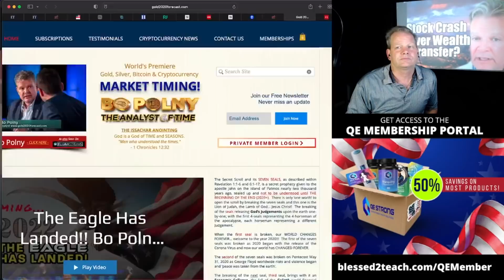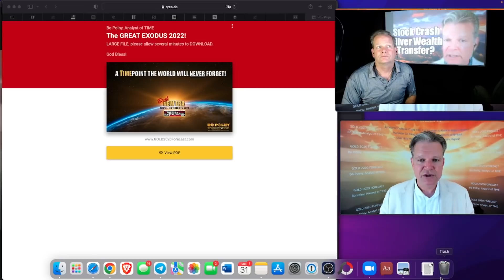We are ALL Slaves / Bo Polny (Part 1 of 4)